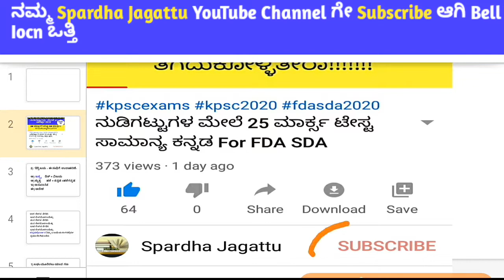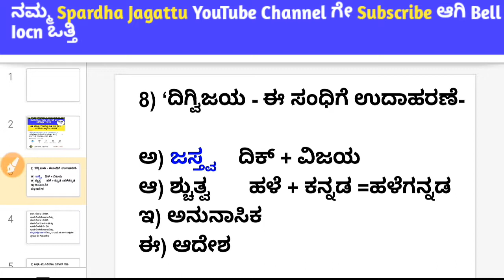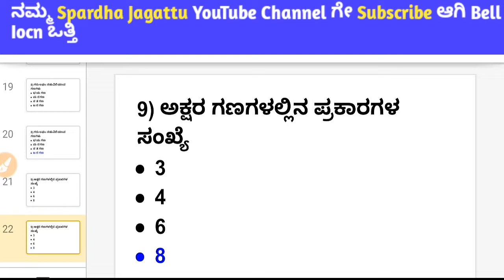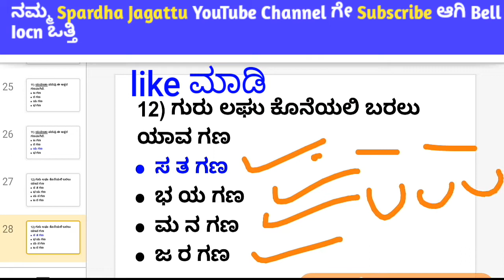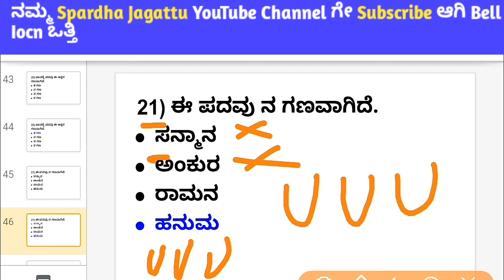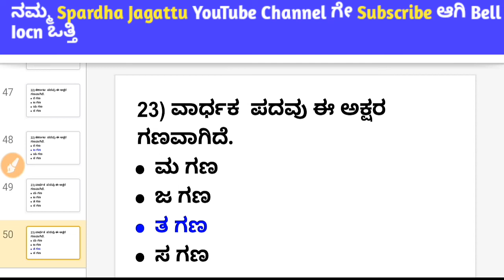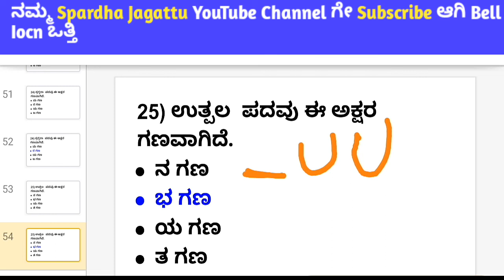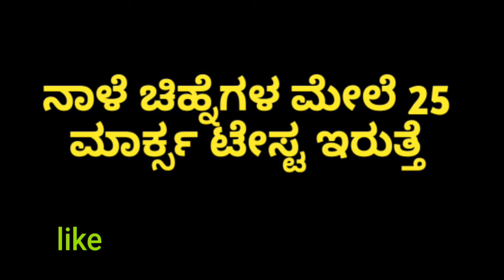ಛಂದಸ್ಸಿನಲ್ಲಿ ಬರುವ ಗಣಗಳ ಮೇಲೆ 25 ಮಾರ್ಕ್ಸ ಟೇಸ್ಟ || ಸಾಮಾನ್ಯ ಕನ್ನಡ 25 marks mock test for FDA SDA exams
PQRS ಸಾಮಾನ್ಯ ಕನ್ನಡದಲ್ಲಿ ಬರುವ ಪ್ರಶ್ನೇಗಳ  ಮೇಲೆ

FDA SDA ನಲ್ಲಿ ಸಂಧಿಗಳ ಮೇಲೆ ಸಾಮಾನ್ಯ ಕನ್ನಡದಲ್ಲಿ ಬರುವ ಪ್ರಶ್ನೇಗಳ  25 ಮಾರ್ಕ್ಸ TEST🔥

FDA SDA ನಲ್ಲಿ ಸಮಾಸಗಳ ಮೇಲೆ ಸಾಮಾನ್ಯ ಕನ್ನಡದಲ್ಲಿ ಬರುವ ಪ್ರಶ್ನೇಗಳ  25 ಮಾರ್ಕ್ಸ TEST

FDA SDA ನಲ್ಲಿ ಕನ್ನಡ ಸಾಹಿತ್ಯದ     ಮೇಲೆ ಸಾಮಾನ್ಯ ಕನ್ನಡದಲ್ಲಿ ಬರುವ ಪ್ರಶ್ನೇಗಳ  25 ಮಾರ್ಕ್ಸ TEST

FDA SDA ನಲ್ಲಿ ಸರಿಯಾದ ಕಾಗುಣಿತಗಳ ಮೇಲೆ ಬರುವ ಪ್ರಶ್ನೇಗಳ  25 ಮಾರ್ಕ್ಸ TEST

FDA SDA ನಲ್ಲಿ ತತ್ಸಮ ತದ್ಭವ ಮೇಲೆ ಬರುವ ಪ್ರಶ್ನೇಗಳ  25 ಮಾರ್ಕ್ಸ TEST

FDA SDA ನಲ್ಲಿ ಅವ್ಯಯಗಳ ಮೇಲೆ ಬರುವ ಪ್ರಶ್ನೇಗಳ  25 ಮಾರ್ಕ್ಸ TEST

FDA SDA ನಲ್ಲಿ ದ್ವೀರುಕ್ತಿ ಜೋಡುನುಡಿ ಲಿಂಗಗಳು ಅನುಕರಣಾವ್ಯಯ ಮೇಲೆ ಬರುವ ಪ್ರಶ್ನೇಗಳ  25 ಮಾರ್ಕ್ಸ TEST

ಸ್ಪರ್ಧಾ ಜಗತ್ತು KAS PSI FDA SDA All Compitative Exams(PDF+videos)

ನಮ್ಮ ಎಲ್ಲ ವಿಡೀವೋಗಳ PDF ಹಾಗು link ಗಳಿಗಾಗಿ, ಸ್ಪರ್ಧಾ ಜಗತ್ತು What's app join ಆಗಿ